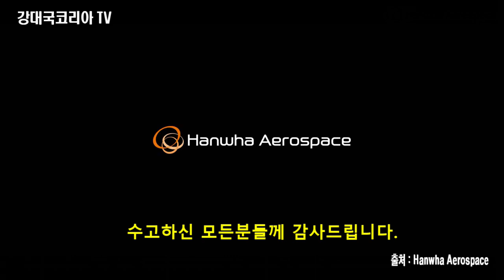[감동영상] K9 계약에서 로켓배송까지 전과정 영화처럼 보세요.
폴란드로 수출되는 K9,k2,FA50,천무 계약부터 1차 납품까지의 영상 입니다.
보시고 눈물 난다는 분들이 많으시네요.

전차 한대 없어 625때 몸으로 막고 산화하신 선조들을 생각하면 정말 눈물이 납니다.
이런 대한민국이 전차를 수출하고 있습니다.
감동스럽습니다.

산업통상자원부는 2023년 방산 수출 목표를 170억 달러로 잡았습니다.
하지만 추진되는 사업들이 많아서 초 대박이 날 수도 있다고 합니다.
k2노르웨이
K9, k2 루마니아, 체코, 사우디, UAE, 미국 차기 자주포 사업
k9a2 영국
레드백 폴란드, 미국 차기 장갑차 사업
FA50 말레이시아, 미국 해공군 전술입문기
KF21 폴란드, UAE, 사우디
천무,천궁 사우디
기타 각종 탄약 수출
줄줄이 시작 됩니다.

대한민국 K방산 천재일우의 기회를 맞이 했습니다.
대한민국이 강대국으로 도약할 수 있는 기회 입니다.